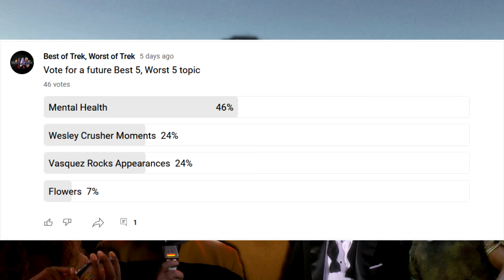Star Trek's Best and Worst Mental Health Topics | Best 5, Worst 5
Trek has a long history of exploring Mental Health topics, and here are some of the best and worst in category.